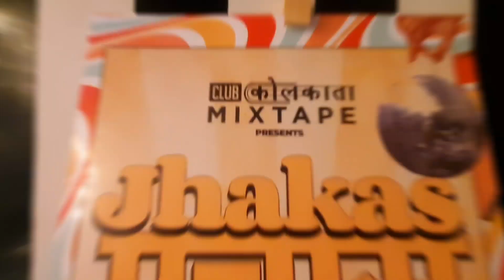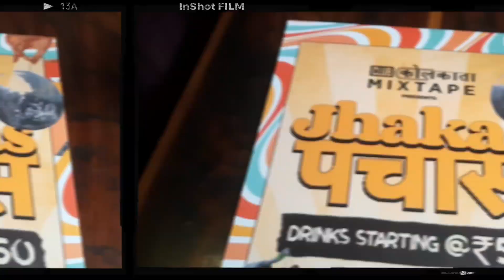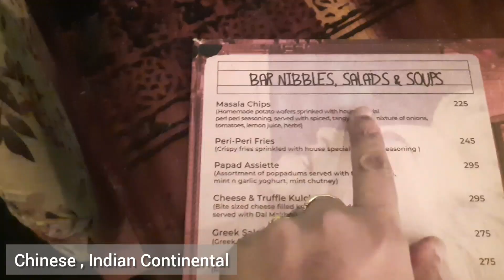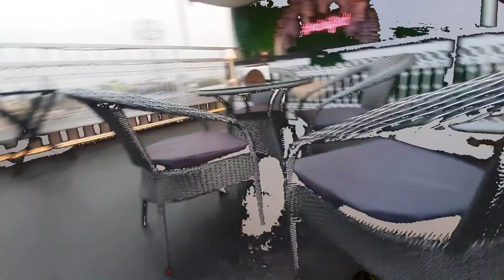Kolkata Mixtape|| Rooftop Cafe & Club||Elgin Road||Drinks Rs50₹